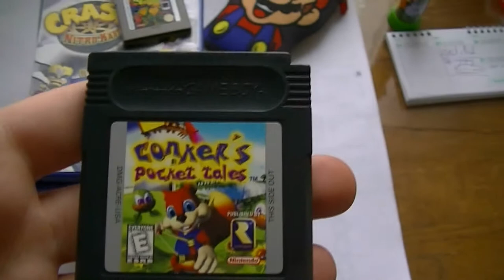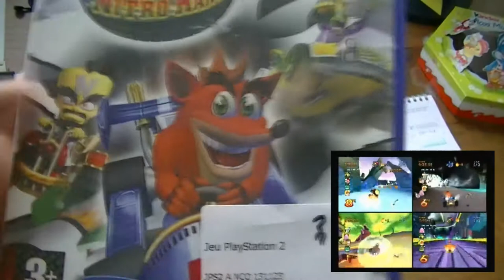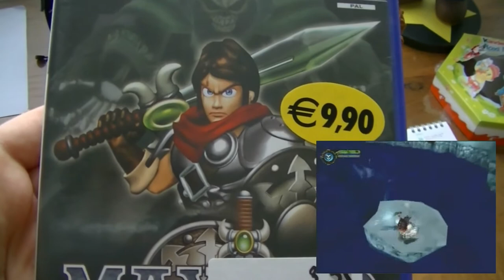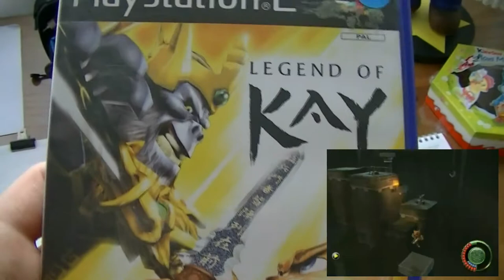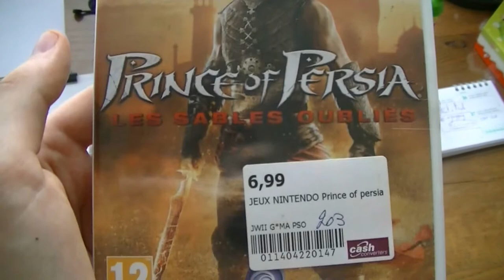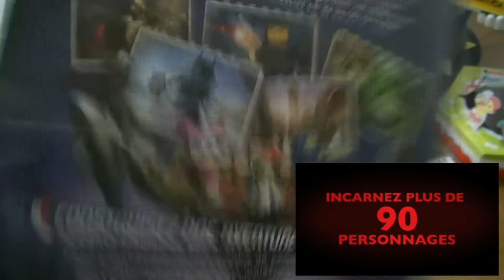COLLECTION JV | UPDATE 13